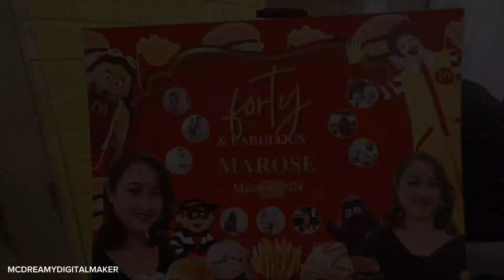40TH BIRTHDAY PARTY at McDONALDS - Marose